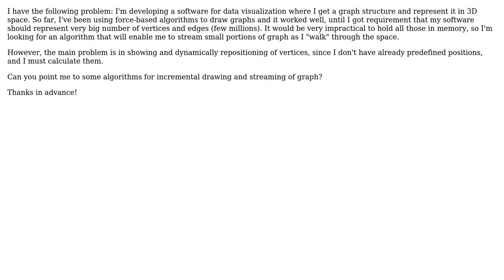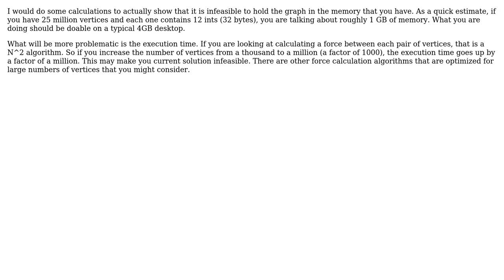Software Engineering: Incremental and partial drawing of the large graphs (2 Solutions!!)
Software Engineering: Incremental and partial drawing of the large graphs

With thanks & praise to God, and with thanks to the many people who have made this project possible! | Content (except music & images) licensed under CC BY-SA | Music | Images & others | With thanks to user Leon Wickliff user KeithB user gbjbaanb and the Stack Exchange Network Trademarks are property of their respective owners. You are responsible for your own actions.